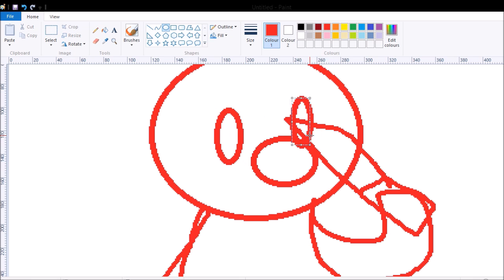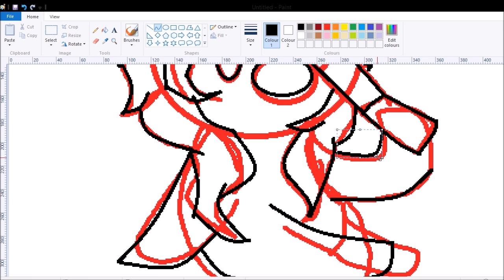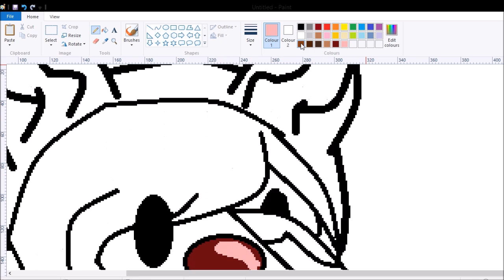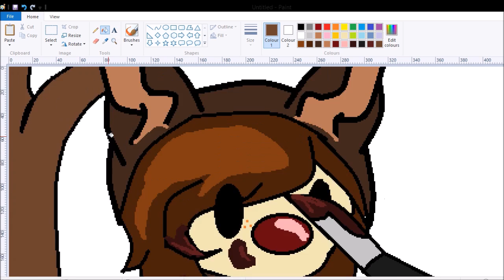Stacy the Yandere Speedpaint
sorry i've been inactive for a  while
btw